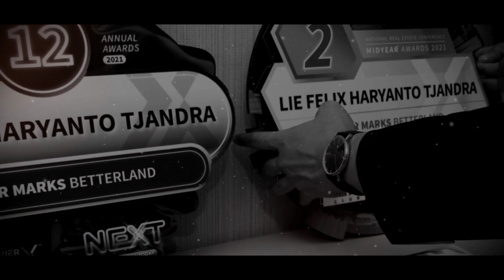OFFICE DITENGAH SUPERBLOCK!!! Vieloft by Ciputra World Surabaya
For Sale!!!
SOHO Vieloft by Ciputra World Surabaya

🎉THE BEST DEAL EVER🎉

🎯 VieLoft SOHO
Abundant Facilities for WORKING & LIVING

HARGA START 1.7 M-an‼️

💸FREE PPN**
💸DISCOUNT up to 432 Juta**
💸Bunga Special 4,40 %
💸FREE ALL Biaya KPR + BPHTB**

📍Part of Superblock Ciputra World
📍Lokasi strategis di CBD Mayjen Sungkono Surabaya
📍Akses langsung menuju Lifestyle Mal
📍3 menit dari tol satelit, 10 menit menuju pusat kota Surabaya & 25 menit menuju Juanda International Airport
📍Designed by DP Architects Singapore

Desain LOFT dengan Mezzanine ditengah yang inovatif untuk HOME+OFFICE
Complemented with GREAT FACILITIES :
♠️Meeting Room
♠️Gym
♠️Children Playground
♠️Jacuzzi-Sauna
♠️Swimming Pool
♠️Jogging Track
♠️Thematic Garden
♠️BBQ Area
♠️ Smart card access system&24/7 CCTV

T&C Apply

So, tunggu apalagi? ini saat yang tepat untuk memiliki PROPERTI IMPIAN dan manfaatkan berbagai PROMO-nya ❗

Felix Haryanto
Xavier Marks Betterland
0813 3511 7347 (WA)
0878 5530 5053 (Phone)